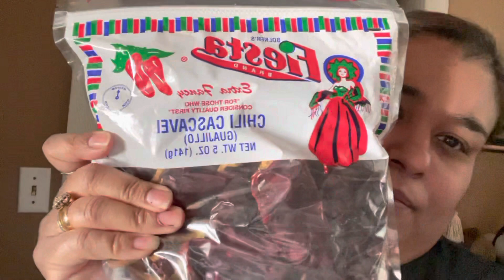A show and dinner